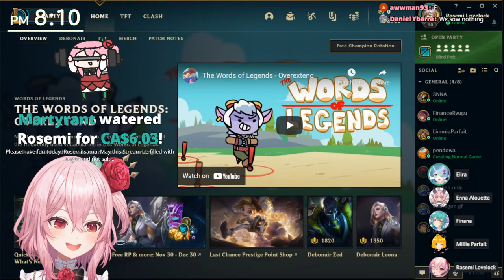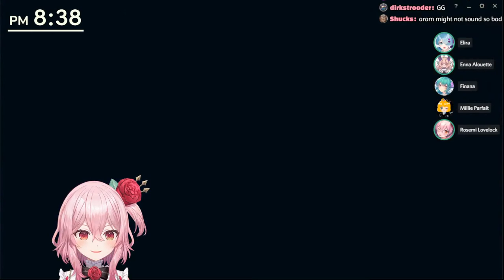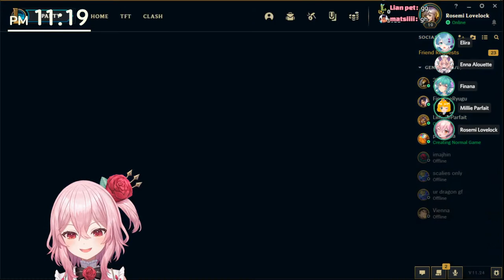【LEAGUE OF LEGENDS】carry POV with ELIRA, FINANA, MILLIE AND ENNA❗ 【NIJISANJI EN】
am i here to carry or am i here to feed
Art by @daweykun

-: ✧ :-  Rules -: ✧ :-
✿ Don't bring up other individuals unless brought up first on stream.
Thank you for respecting the rules so we can all enjoy the livestream!

 ✧ :-  OBSYDIA MEMBERS  ✧ :-